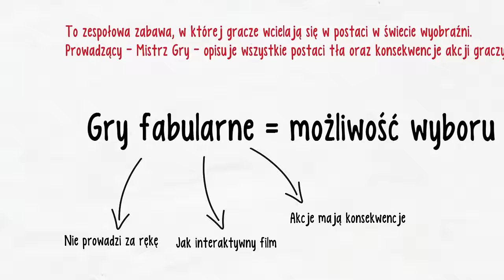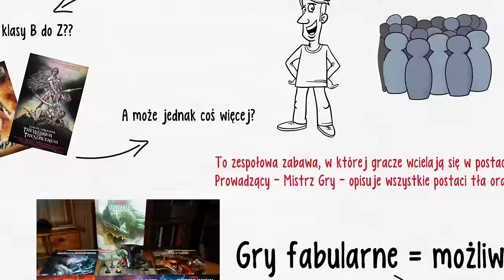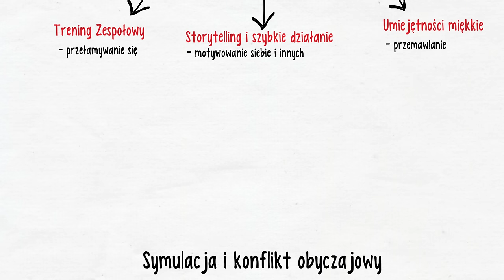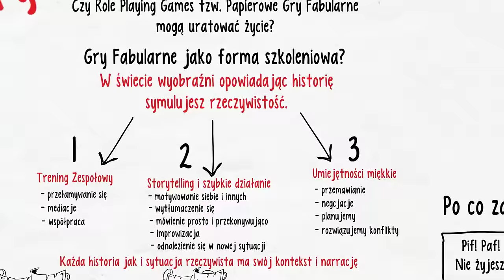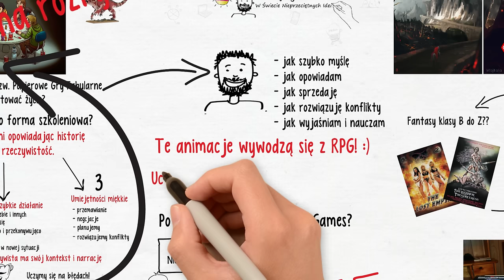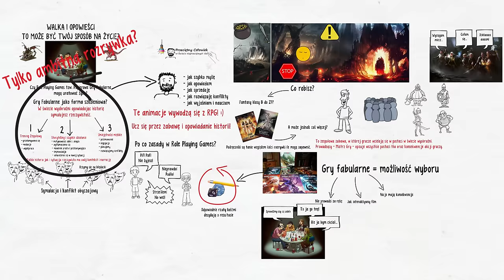Czym są gry fabularne (RPG)? Jak rozwijać się przez gry?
Wyjaśniam czym są gry fabularne i dlaczego mogą mieć bardzo dobry wpływ na Twoje życie, kiedy przyjmiesz odpowiednią perspektywę.